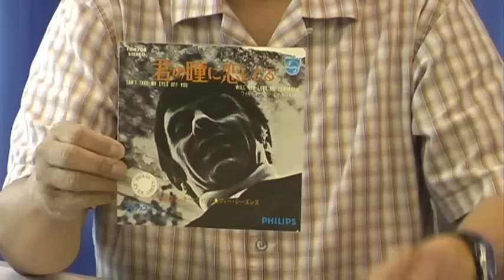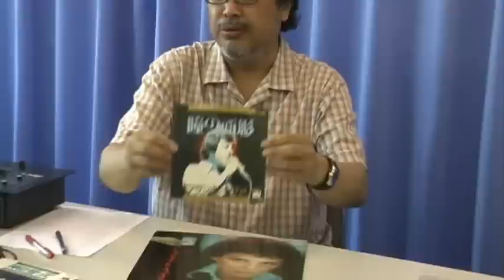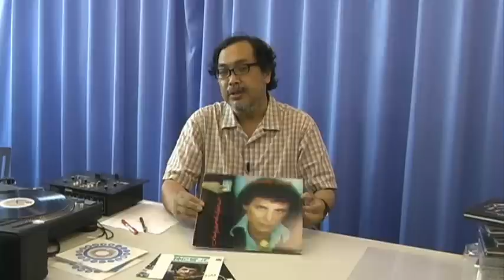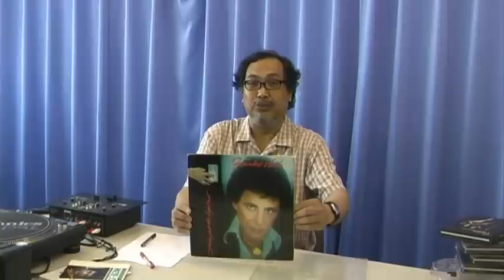アナログ天国 名曲探険隊 フランキー・ヴァリ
WarnerMusicLife編集長宮治淳一が、隠れた名曲をエピソードを交えて紹介するアナログ天国のスピンオフ企画「名曲探検隊」。
編集長が所有する貴重なコレクションを交え、世界の名曲を1曲づつ丁寧に紹介していきます。
今回は、もはや国民的洋楽曲と言っていい「君の瞳に恋してる」のオリジネーター、フランキー・ヴァリを紹介。